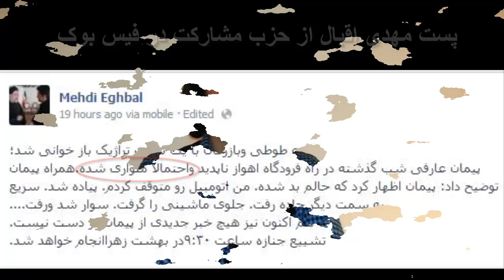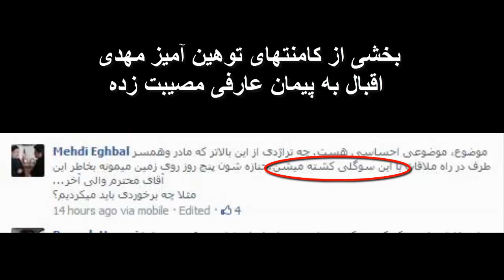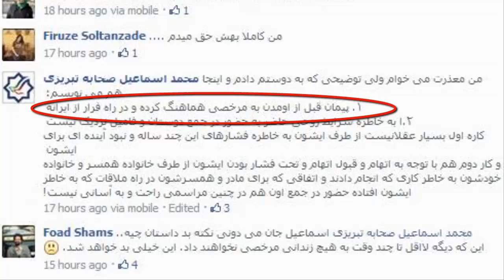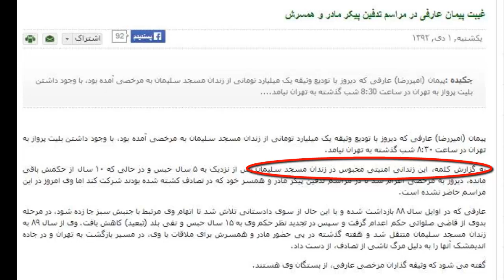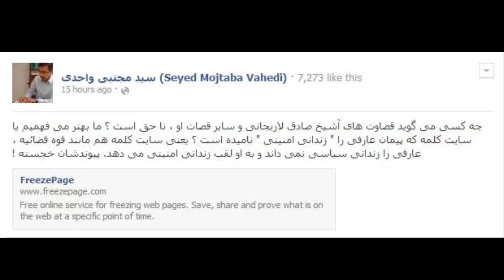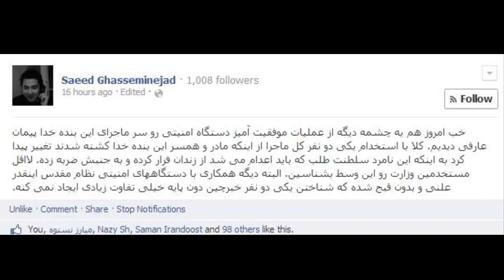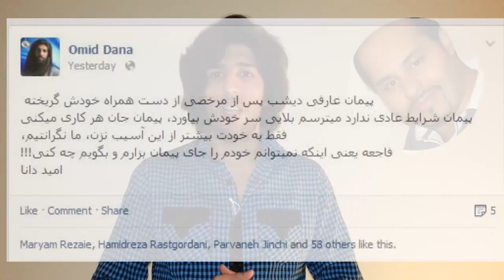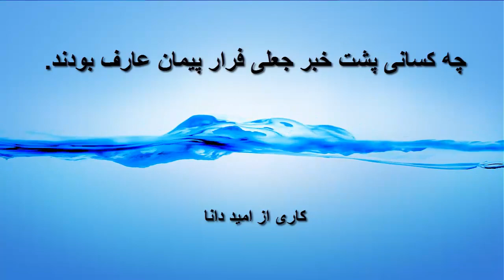چه کسانی پشت خبر جعلی فرار پیمان عارفی بودند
جنجال خبر جعلی فرار پیمان عارفی باعث شد 24 ساعت اعتراضات و فشار که از سوی جامعه مدنی ایران به سوی جمهوری اسلامی وارد شده بود کاسته شود و به یکباره حملات به سوی قربانی ماجرا پیمان عارفی برود که از خون مادر و همسرش سواستفاده کرده و از ایران گریخته و باعث بی آبرویی زندانیان سیاسی شده است
در این برنامه با سند و مدرک از کامنتها و نقش مخرب اصلاح طلبانی میپردازیم که این خبر را منتشر نمودند و پس از آن همصدا با سایتهای حاکمیت پیمان عارفی را تخریب کردند
مهدی اقبال، فوائد شمس کسانی بودند که بیشترین حملات را به پیمان عارفی کردند اما در این داستان کسانی هم به مانند مسیح علینژاد و مجتبی واحدی و سعید قاسمنژاد بودند که در برابر اصلاحطلبان ایستادند
برنامه از امید دانا